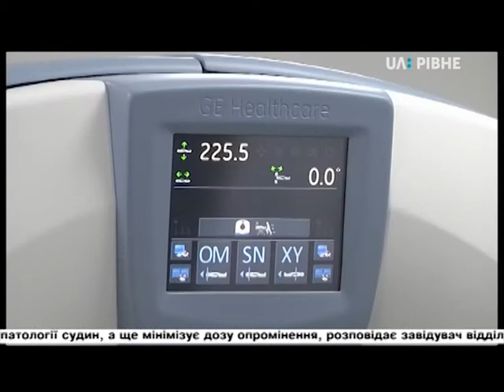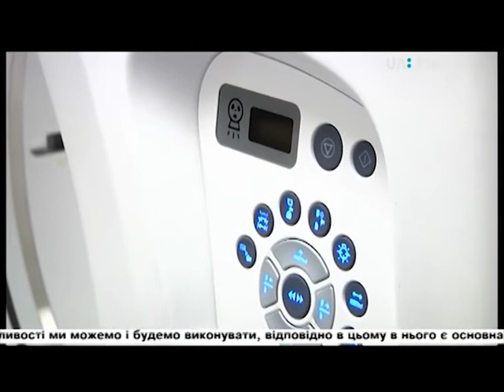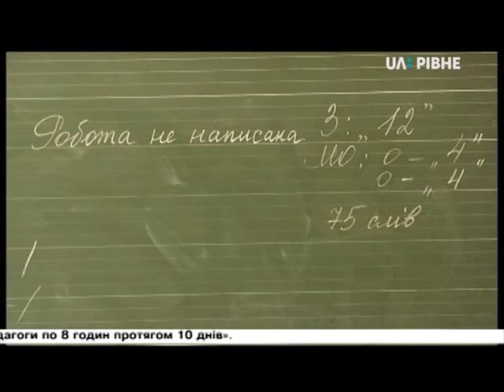30.05.2018 Новини 19:00